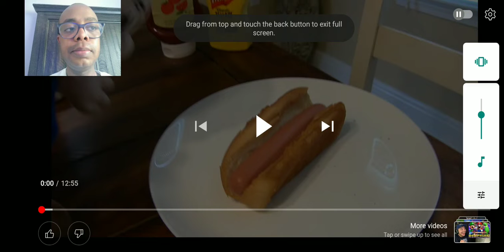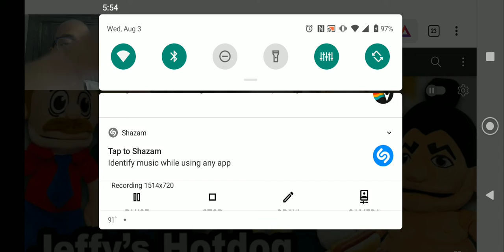SML Movie: Jeffy's Hot Dog Eating Contest! Reaction